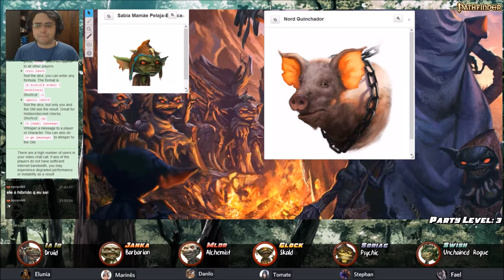We Be Goblins Too! - Parte 1: Nois ser chefe, mas nois entediado (Pathfinder RPG)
Depois de derrotarem o terrível orc Pa Carne-Mastigada, os antigos heróis da tribo Lambe-Sapo se tornaram os líderes da tribo Esmaga-Pássaro. No começo foi bom ser o mandachuva, e ver goblins menores atendendo a todos seus desejos e comandos. Mas depois de um tempo ser chefe começou a ser entediante... Os líderes então dão um ultimato a seus súditos: nos entretenham e nos tragam aventura, ou vamos embora procurar outra tribo com goblins mais interessantes e prestativos para liderar! Será que os Esmaga-Pássaros conseguiram entreter a druida da ruína Ia Io, a bárbara mordedora Janka, o alquimista piromaníaco Mdlr, o sádico psiônico Soriag, o impulsivo ladino Swish e o skald atirador Glock com suas histórias e desafios?

Índice:
- 00:11:25 – Fim da Introdução
- 00:24:00 – Grande Cavalgada
- 01:04:40 – Queimem os cachorros!
- 01:29:00 – Gavimorta
- 01:47:06 – Sczarni

- Ia Io: Mariana/Elunia
- Janka: Marines
- Mdrl: Danilo

Mais Informações:
- We Be Goblins Too! (Nois é Goblin Também!) é uma aventura gratuita para Pathfinder RPG que pode ser encontrada no site da Paizo